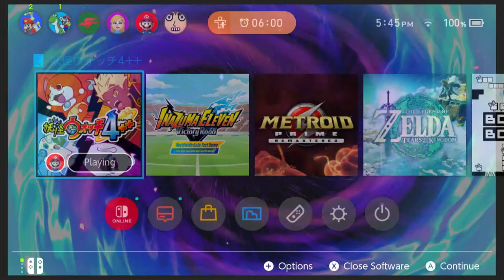🔴LIVE Yo-kai Watch 4 Part 5!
Let's play more Yo-kai Watch 4!